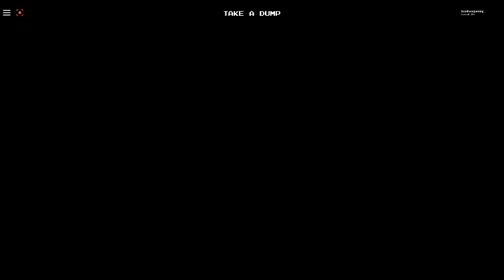Roblox Before the Dawn II: Night Shift: Showcase #1